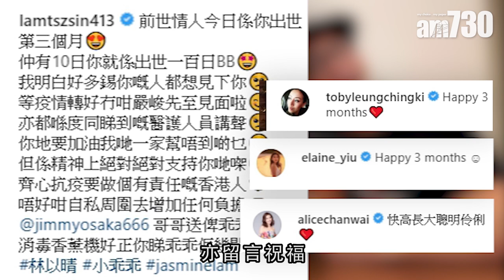【娛樂】林子善取消囡囡百日宴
政治防疫新例，禁止四人以上聚會，雖然紅白事豁免，不過好多人也情願延期。林子善囡囡已經3個月大，就快100天，不過子善為了眾人健康，亦取消囡囡的百日宴。

bmgproductionmusic